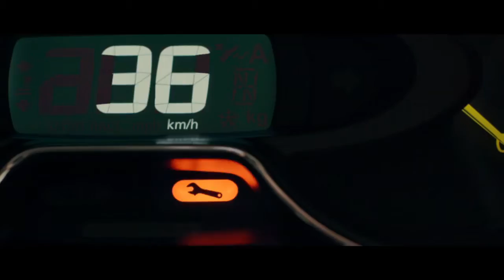Renault Service Booking EN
Car maintenance sometimes means loosing time. By reflecting how easy it  is to take an appointment through Renault Service application without stopping your life.

Our Role at Prodigious Sounds :  How to get a creative soundtrack without music nor voice over ? An innovative sound design solution which go further than mere illustration and shows our sound design expertise to enhance the comedy.
A very example of who we are - Prodigious is not only an expert in music & voice over/actor's recording but a very creative Sound expert as a whole.

Client : RENAULT
Agency : PUBLICIS CONSEIL
Creative Directors : Marcelo Vergara
Creatives : Thomas Chatenay / Guillaume Sabbagh
Acccount Directors: Vanessa Lasnier, Karine Lorin
Account Team: Patrick Lara, Claire Roy Thermes, Jessy Teboul, Arnault Bernardin, Sacha Garel
TV prod : Pierre Marcus, Nathalie Levincent, Sophie Bouyer (Prodigious)
Sound & Music Production : Prodigious (Boris Nicou)
Director : Michael Clowater
Production company : Smuggler
Photographic Director : Sebastien Blenkov
Post production : Gabriel Thiébault
Business Affairs (Prodigious) : Carlos Serrano, Till Buisson